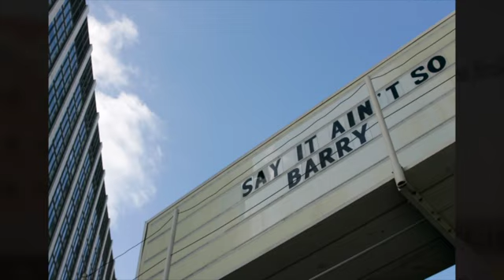Good Sports - August 2, 2013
Steve Solloway and Glenn Jordan talk about the week in sports.